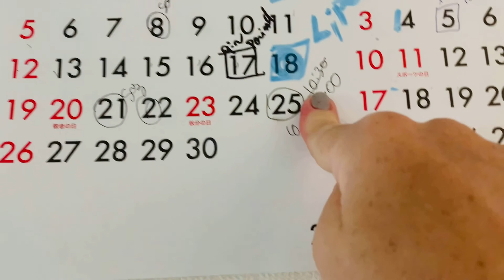Vlog-Gabriel fez vídeo,Sara fez café da manhã,instalação painel solar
ACOMPANHA
Estou sempre presente no Instagram
Curta a minha Fã página

Email para CONTATOS E PARCERIA👙👗